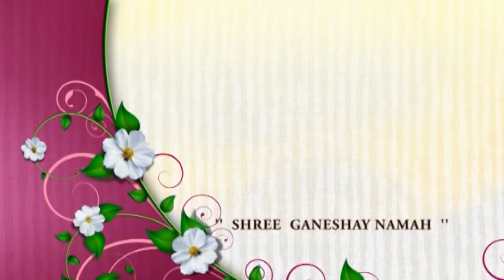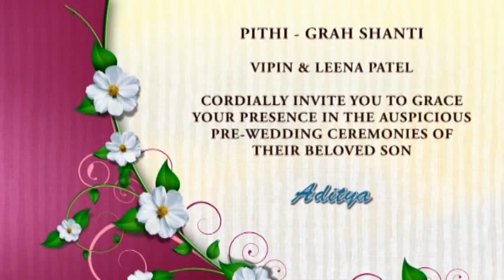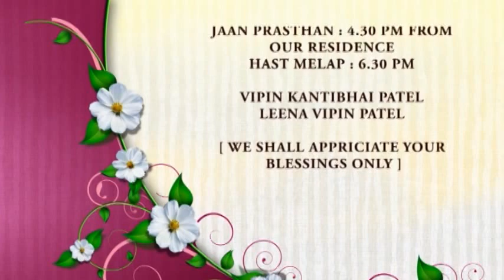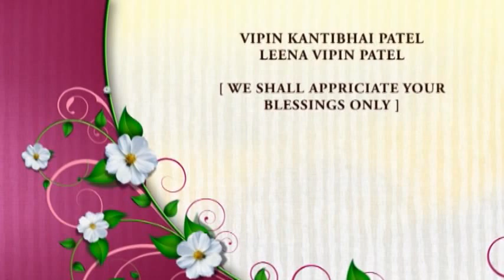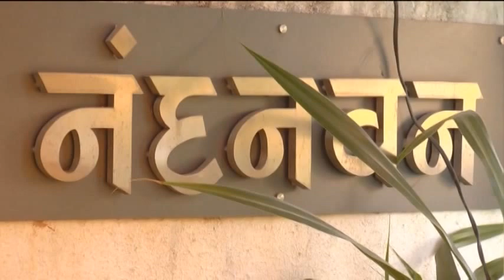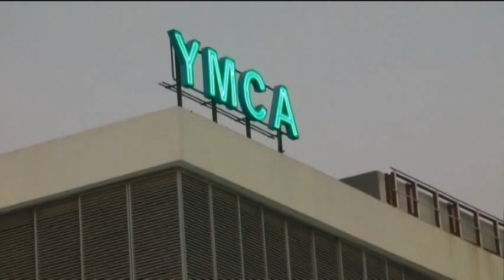Aditya's Wedding Highlights Part 1